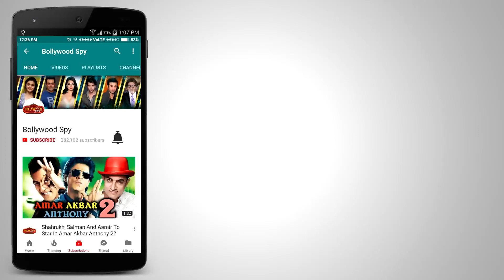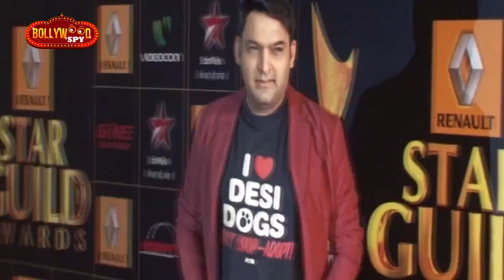Salman Khan और Kapil Sharma में GAME SHOW पर टक्कर, किसकी होगी जीत